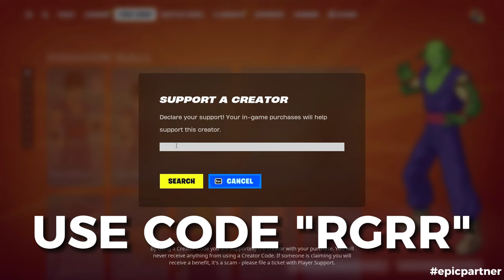All Popular Fortnite Dances & Emotes! (Reaper's Showtime, Dancin' domino, Social climber)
Please use my creator code in the fortnite item shop (This will help me a lot)!

👉 USE CODE "RGRR" In The Fortnite Item Shop!
👉 Usa el código "RGRR" en la tienda de artículos de Fortnite